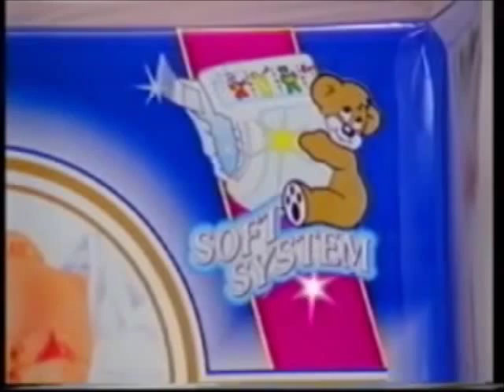Pampers Commercial 1997